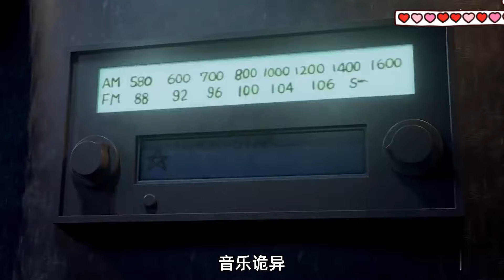【辛普森一家】全程高能量！男孩變身超級英雄，大戰邪能哥斯拉！simpsons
YouTube的观众朋友们，大家好！
我是宫小酱！
搞笑视频、动漫解说、新番推荐
这里通通都有！